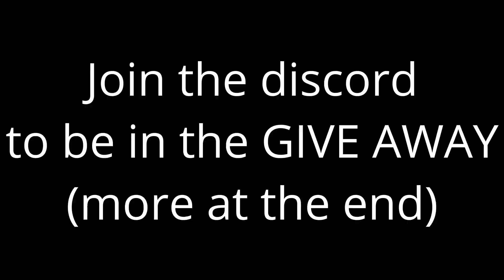Import Vs Domestic in Beam.NG Career mode!